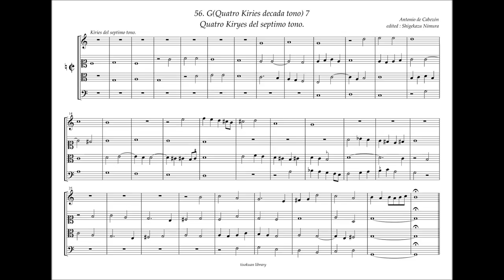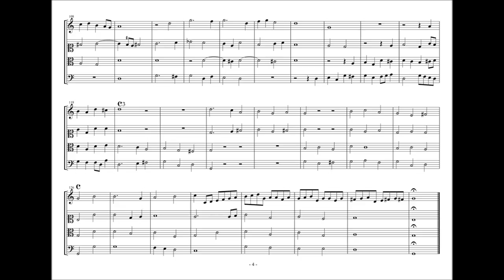Obras de Musica, 56 - G7, 4 Kyries del septimo tono. A. de Cabezón